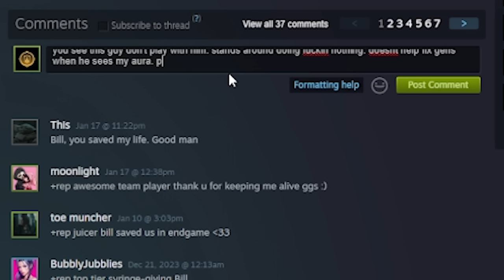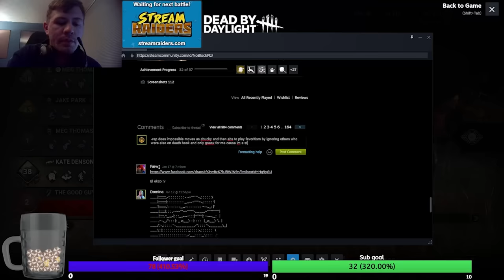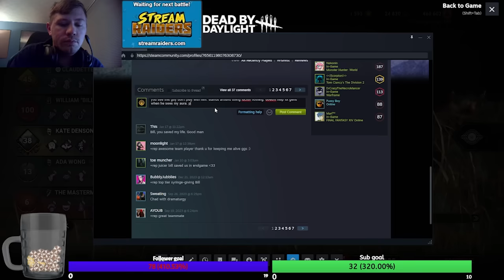A Streamer that HATES Dead by Daylight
This Streamer Rages And Gets Perma Banned Off Twitch. This streamer complains and reports everyone, every single match. I think he just hates dead by daylight and everyone playing it 😭